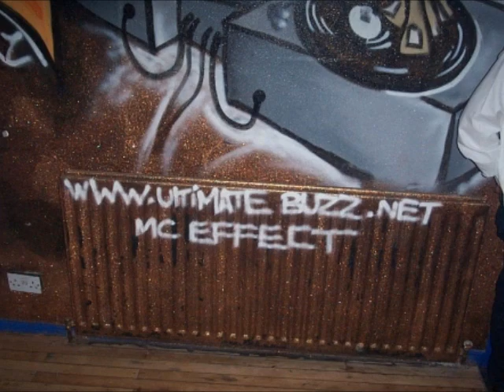Mc Stretch & Tazo @Dimensional 20-11-2009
Dj Bucky
Mc Stretch & Tazo
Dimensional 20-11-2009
Youtube.Com/ColemanWkd